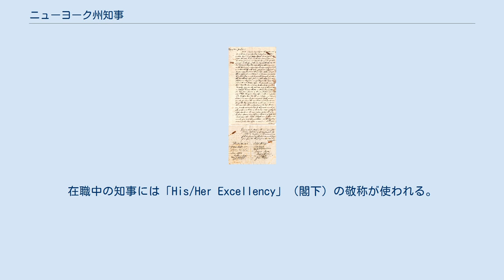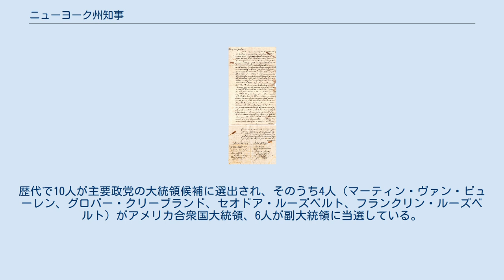ニューヨーク州知事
ニューヨーク州知事は、アメリカ合衆国ニューヨーク州の元首、政府の長である。
州知事はニューヨーク州政府行政機関の長、州軍の最高指揮官である。
 現在の知事は2021年8月24日に就任した民主党のキャシー・ホウクルである。
ニューヨーク州知事は国内で最も高給の知事である。
 ニューヨーク州知事としてのジョン・ジェイの選挙証明書（1795年6月6日）。
 州知事には州法を執行する義務があり、ニューヨーク州議会で可決された法案を承認または拒否し、議会を招集し、反逆罪と弾劾以外を恩赦する権限を持っている。
政府の行政機関を構成する他の政府部門とは異なり、知事は州の行政部の長を務める。
在職中の知事には「His/Her Excellency」（閣下）の敬称が使われる。
 ニューヨーク州知事選出馬には満30歳以上のアメリカ市民であり、選挙直前に5年以上のニューヨーク州居住歴があることが州憲法で定められている。
 ニューヨーク州知事の役職はイギリスがニューアムステルダムを占領し、オランダの総督と取って代わったことに遡る。
 アメリカ独立戦争勃発後の1777年、ニューヨーク州憲法が採択されて初代州知事が就任した。
1874年の憲法改正により任期は3年に延長されたが、1894年の再改正で2年に縮められた。
1938年の改正により任期は現在と同じ4年となった。
 1777年以来、ニューヨーク州憲法では州知事と同時に州上院議長を兼任する副知事の選出を規定している（任期は知事と同じ）。
知事が任期中の死亡、辞職、弾劾などで職務遂行不能となった場合は副知事がその義務と権限を継承することが1938年の憲法改正以降明示されている。
 副知事が空席となった場合、次回選挙か知事の復帰までは上院臨時議長が副知事の職務を遂行する。
また知事と副知事が同時に空席となった場合は上院臨時議長が知事を代行し、副知事は空席のままとなる。
憲法には記載されていないが、2009年の判例により空席時は知事が副知事を任命することが認められた。
上院臨時議長以降の継承順位は次の通りである。
 副知事 上院臨時議長 下院議長 検事総長 会計監査官 運輸長官 保健長官 商務長官 産業長官 公共サービス委員会長 州務長官 ニューヨーク州知事経験者には連邦政府の長への転身者が多くいる。
歴代で10人が主要政党の大統領候補に選出され、そのうち4人（マーティン・ヴァン・ビューレン、グロバー・クリーブランド、セオドア・ルーズベルト、フランクリン・ルーズベルト）がアメリカ合衆国大統領、6人が副大統領に当選している。